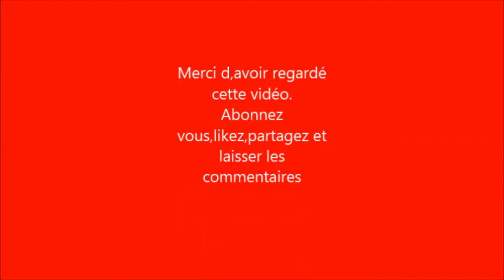Hausmittelcheck Brennnessel: Was kann die Pflanze?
Les bienfaits de l, orties:
- Remineralisante et fortifiante( vitamines  c, calcium, magnésium (
- Troubles de circulation sanguine et apport en fer( pour ceux qui ont les problèmes de règles douloureuses boire une tasse de tisane d, orties matin, midi et soir)
- Detoxifie le système urinaire.
- lutte contre le rhumatisme
- cosmétique: shampoing, crème, sérum à l, orties donne un volume aux cheveux et les rend brillantes.
- légumes pour les hommes et pour les
 animaux.
 - on utilise les tiges d, orties pour faire les tissus, les toiles de voiles, du papier.
- les feuilles peuvent être manger cuit ou cru.
- une bonne tisane
NB: pour éviter les piqûres et brûlures porter les gants pour la récolte.